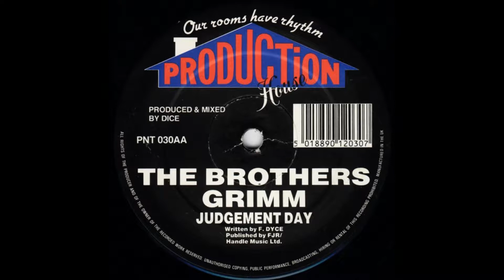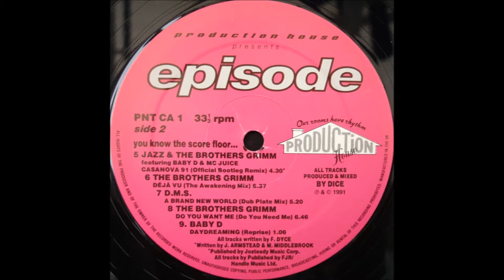(((IEMN))) The Brothers Grimm - Judgement Day - Production House 1991 - Breakbeat, Hardcore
Written and produced by Floyd Dyce

"Judgement Day" was another classic Dice production that shows how great this label was at the very beginning of the 1990's. The track was the flipside to the "Do You Want Me (Do You Need Me)" vinyl released in 1991. It was also included on the "Episode" compilation (along with the A side) released only on vinyl that same year. Even though The Brothers Grimm never had a full length album, the "Episode" comp was the closest thing to it featuring 4 tracks produced by Dice including the first Brothers Grimm track "Deja Vu" and the classic "Casanova" with a 1991 "Bootleg Remix".

In 1992 Acen began producing with Dyce as The Brothers Grimm. Under that name they released 2 records "Field Of Dreams / Exodus (The Lion Awakes)" in 1992 and "Sign Of The Times / Jungle Trance" in 1993.

I have included images from the Episode comp, but also the original "Do You Want Me (Do You Need Me)" B side as well.

Gone To A Rave: Phil Fearon interview at The Ransom Note